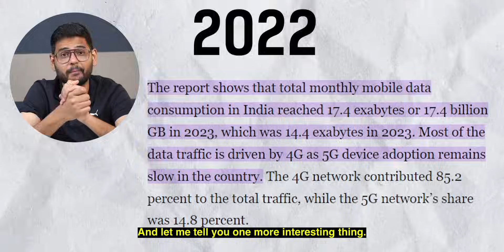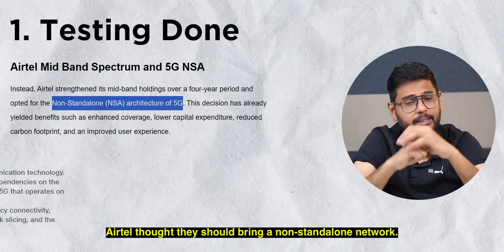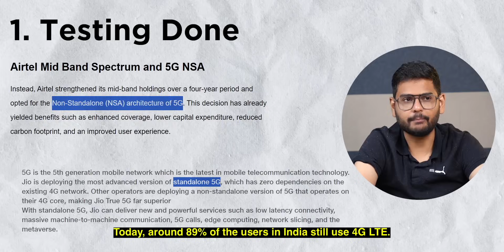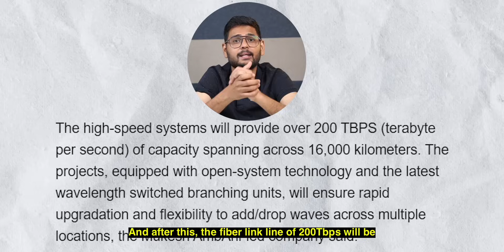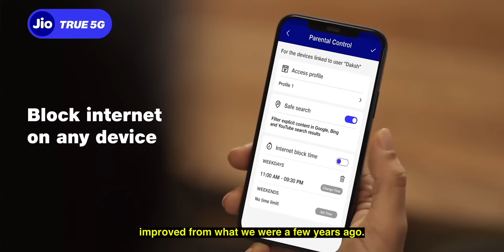How Internet in India Got So Much Better?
As we know, before 2016 we used to pay Rs. 300 per 1GB of data on mobile phones, and at that time we used 3G data. But then, new and huge drops in prices and data revolution in 2016, and after that, we saw fiber broadband penetration in India too. Also, we got 5G in India in 2022, and it has significantly improved since then. Now, India ranks among the top 20 countries in terms of internet speeds too. So, let's take a look at how Internet has evolved over time in India.